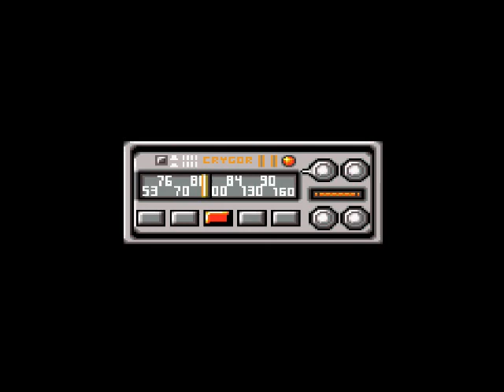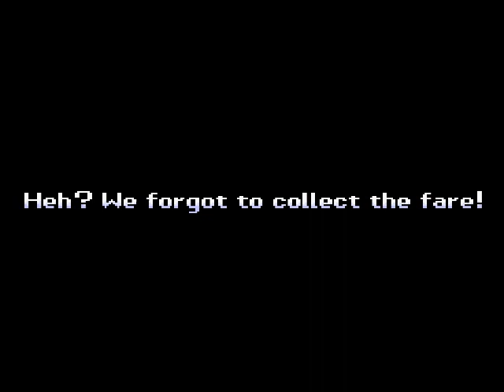Let's Play WarioWare, Inc. Episode 3: I Was A Teenage Merman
Seriously, that taxi must be really small to have to drive 80 miles just to get to the pier.

And then there was a description that some "smart" people read. But that really shouldn't be the only ones, everyone should.

Dribble and Spitz's stage is the third stage in WarioWare, Inc.: Mega Party Game$, and can be the third, fourth, or fifth stage in WarioWare, Inc.: Mega Microgame$. The microgames are based on Science-Fiction, so aliens and space games.

At 9 and 17 microgames, the music will change theme. The speed will slowly increase during each theme, then go back down slightly when moving to the next theme. At the 26th microgame, a boss stage is played. After three boss stages, the stage will slightly speed up after each boss afterwards.